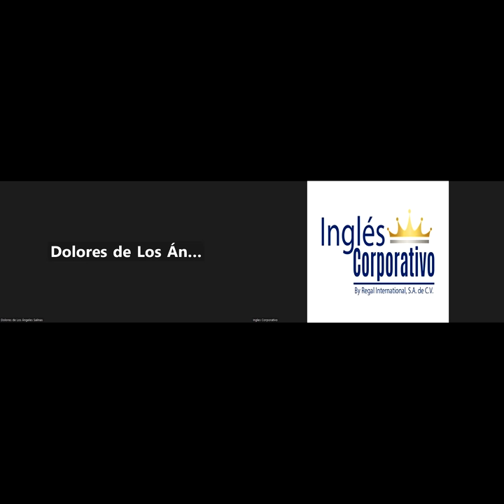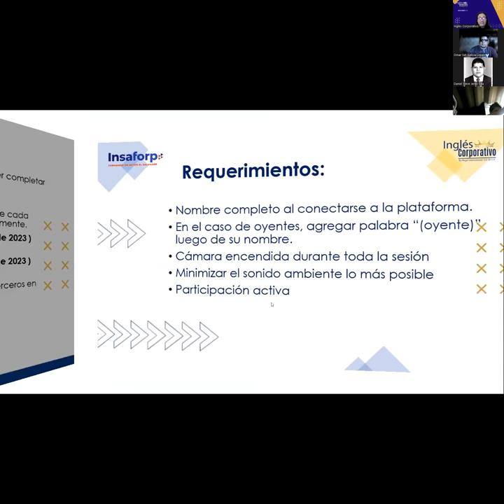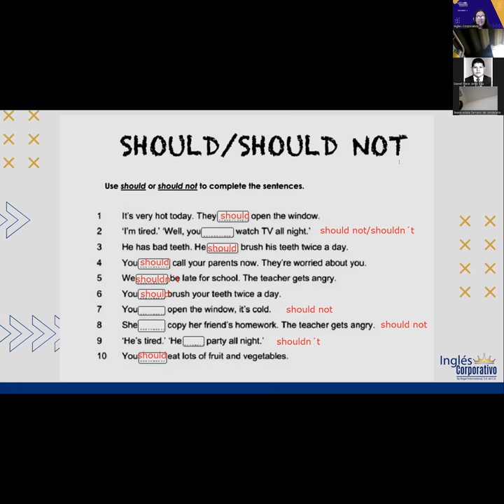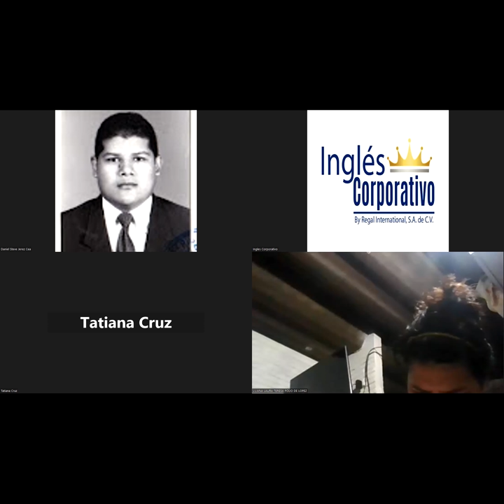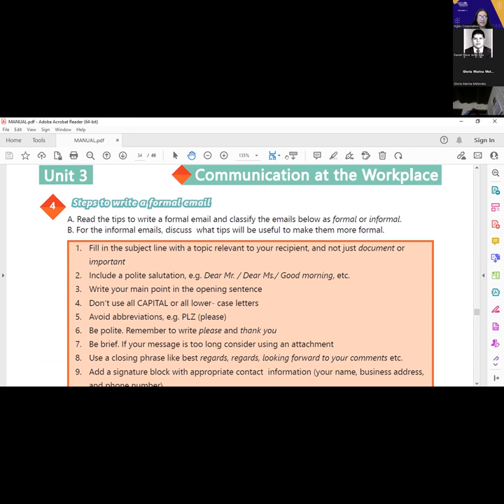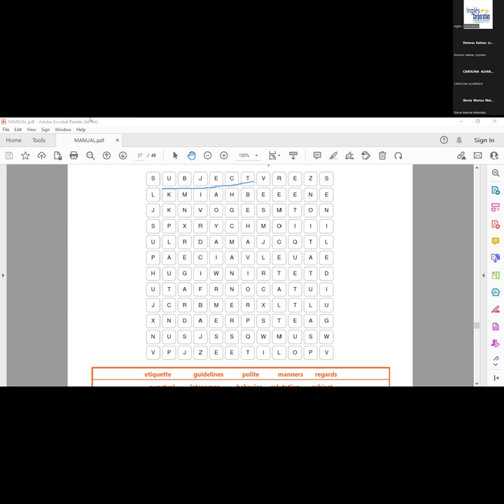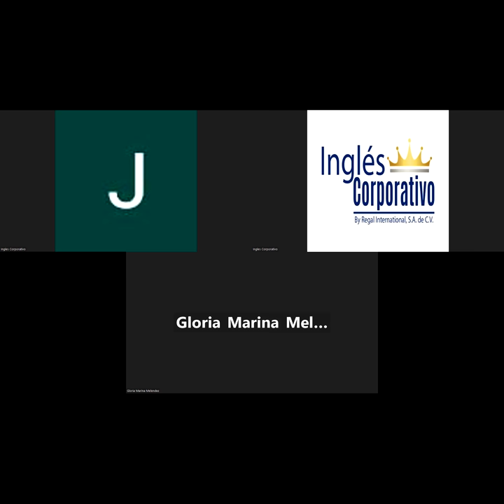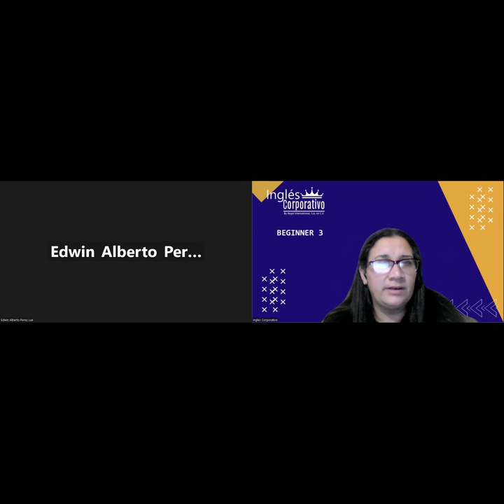SESION-15-24-03-2023-29750-8048-0034/2023-Portillo- VOCABULARY PRACTICE